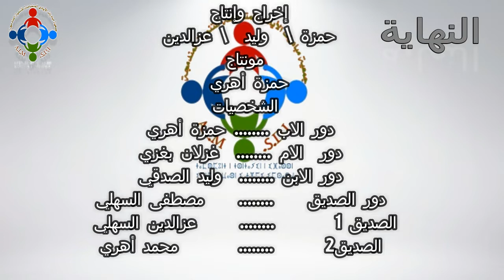فيلم بر الوالدين .. الرشيدية/تنجداد/تمردولت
صفحة الجمعية مبادرات الأيادي المتضامنة للتنمية المندمجة&tsid=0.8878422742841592&source=result